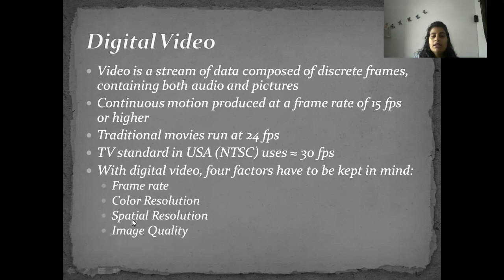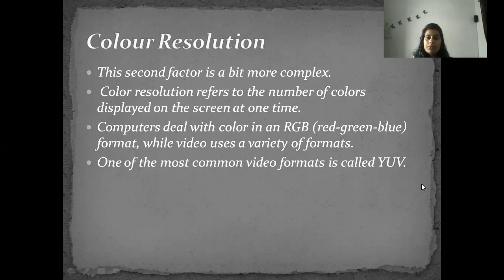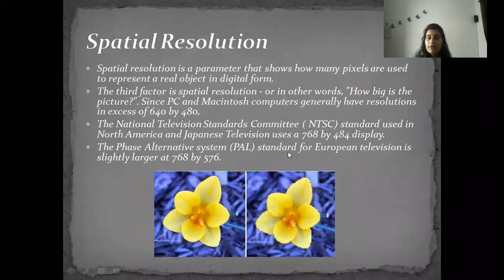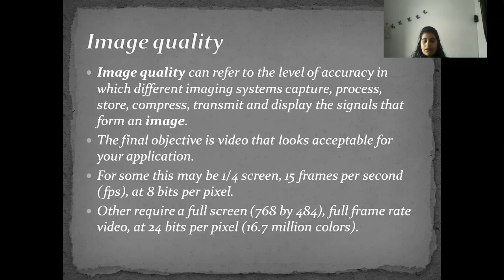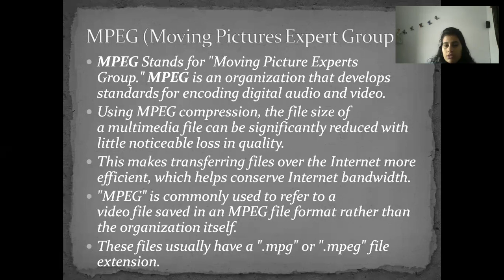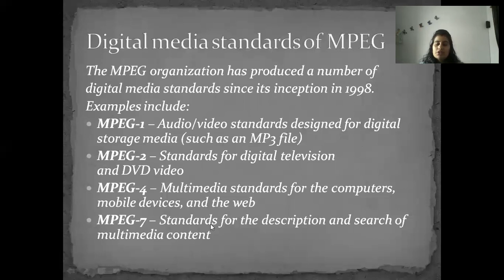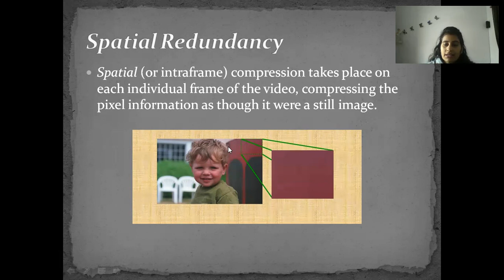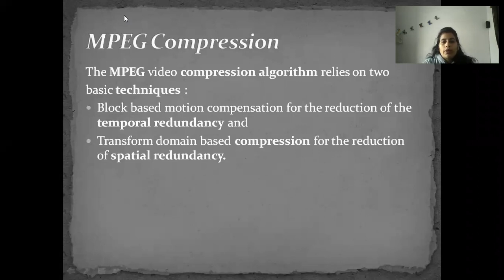Multimedia Lecture19(Digital video,frame rate,color resolution,image quality,MPEG compression part1)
Learn Multimedia, from Mrs. Meena, an expert, and build your career in IT.